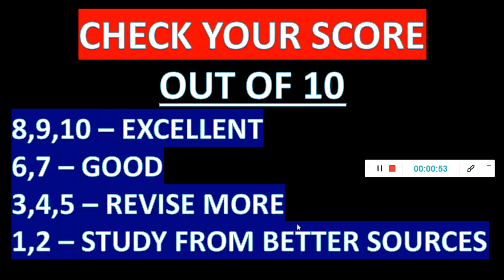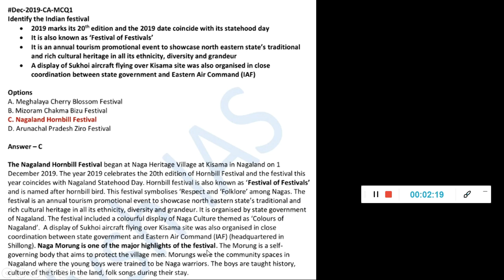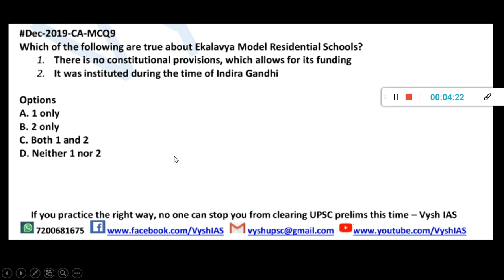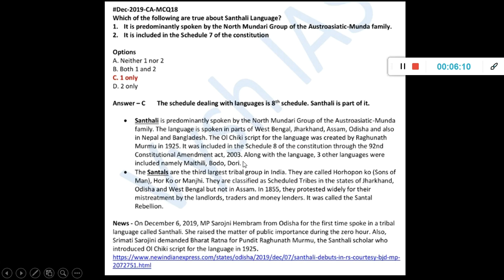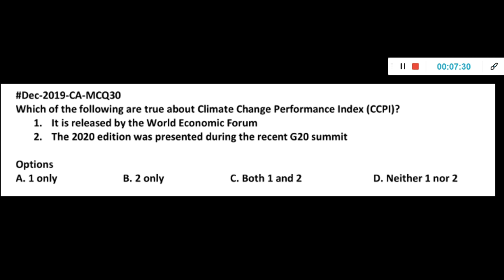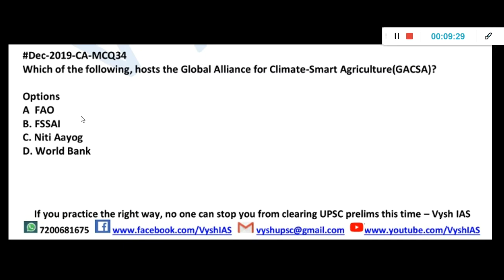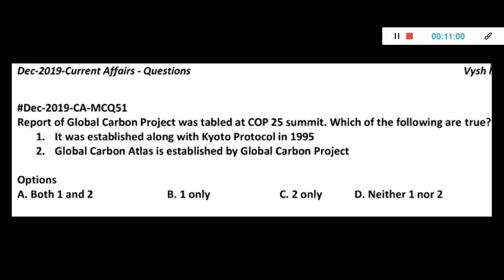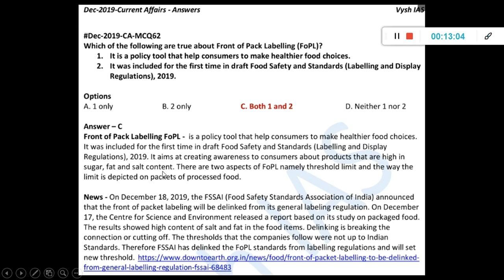UPSC 2020 FINAL REVISION | LAST 30 DAYS QUIZ - Day 7 | IMPROVE YOUR SCORE